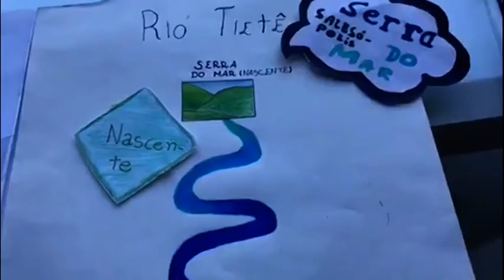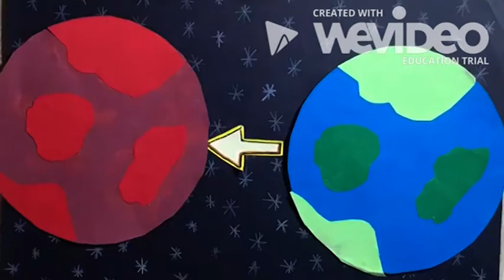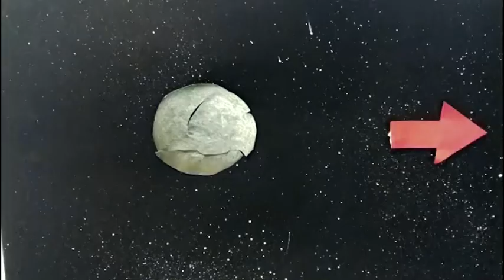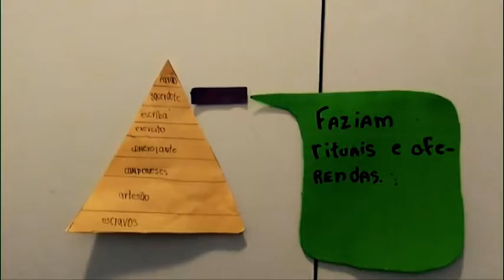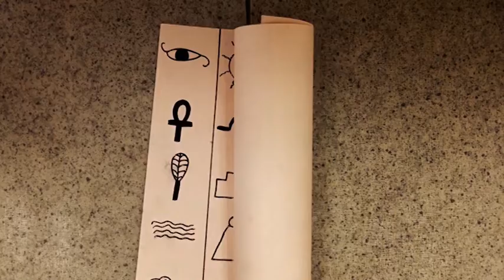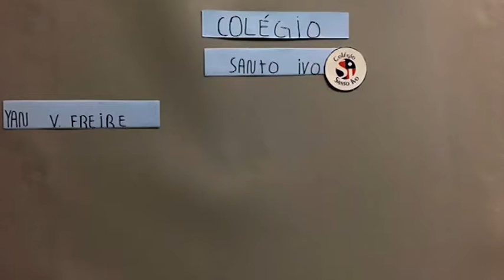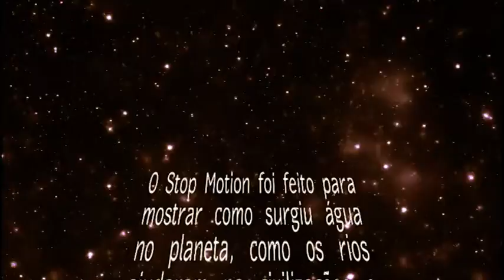Trailer Stopmotions 6º ano 2018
Trailer com algumas partes dos vídeos de Stop Motion produzidos pelas turmas de 6º ano do Colégio Santo Ivo para os Trabalhos Multidisciplinares de História, Ciências, Geografia e Artes.